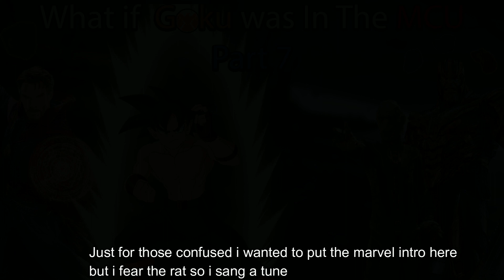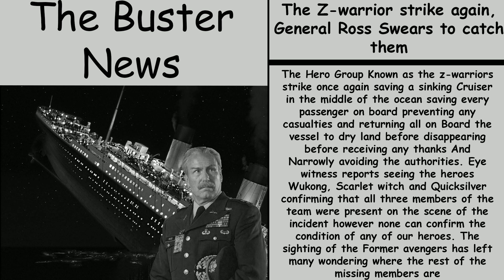What If Goku Landed In The MCU Part 7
Welcome back to the story of Goku having crashed landed in the MCU in the last part we saw the events which lead to the avengers separating However on much better terms, thanks to Goku/Lee having been present throughout the avengers life. Now we see how our heroes handle the biggest Threat the Galaxy has to offer

Go give both artist some love for their amazing work
art for goku hero suit